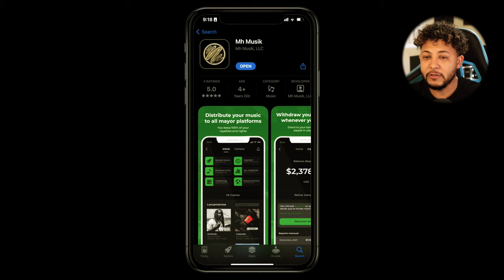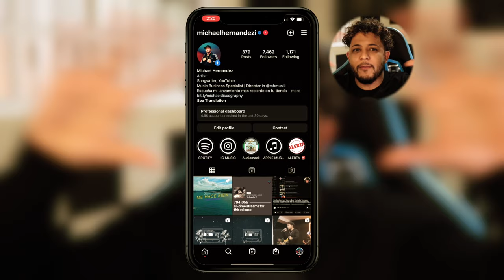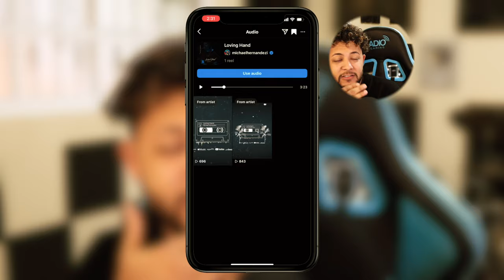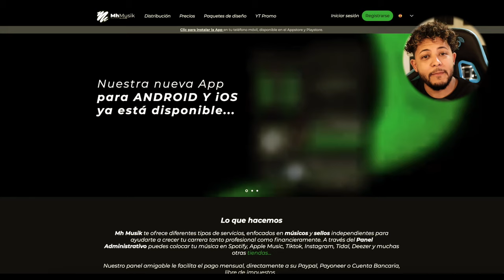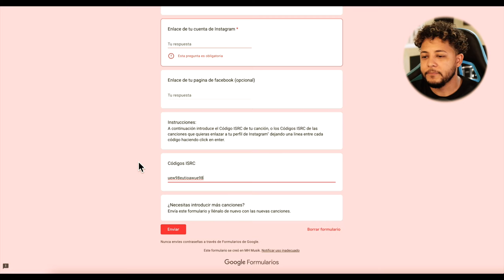Como Agregar Tu Música al Catálogo de Canciones de Instagram y Facebook y Enlazarla con Tu Perfil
Como hacer que tu música salga en el Music Sticker de Instagram y Facebook al mismo tiempo enlazadas con tu cuenta de instagram y facebook.